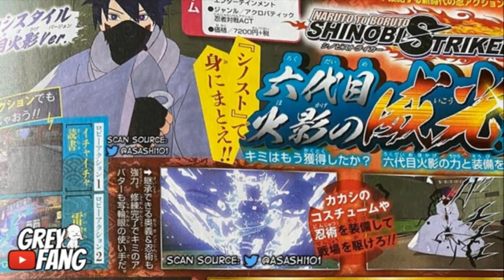This Might Be a Problem for Shinobi Striker..